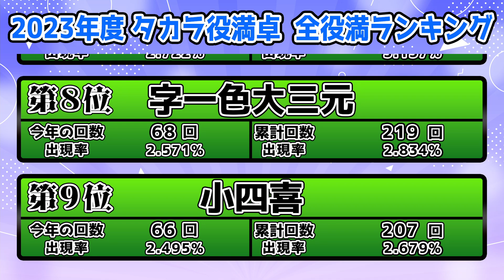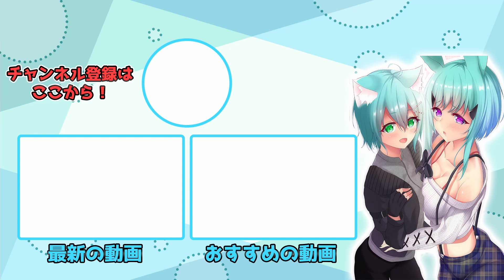【MJタカラ役満卓】2023年度 役満ランキング！！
2023年 全2645回の役満の中でどの役満が一番多かったのかをランキングTOP10で紹介！
最後は全役満のランキングと最終成績発表もあるよ！！